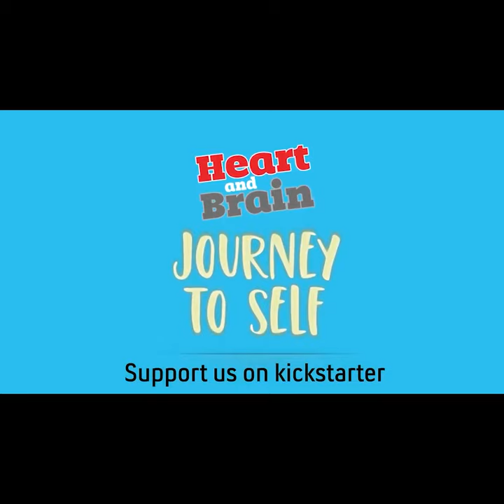Now on Kickstarter: Heart And Brain: The Video Game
Heart and Brain: The Video Game
A puzzle-adventure video game where you play as both Heart and Brain! Fun, challenging, immersive and funny!